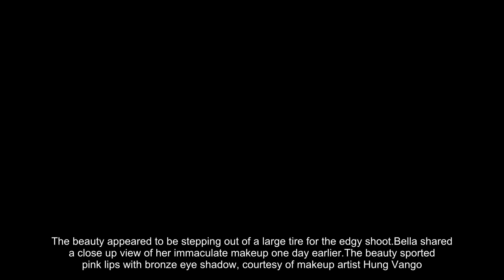Bella Hadid wows in red bra for LOVE magazine shoot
She's dominated New York Fashion Week, from walking in Oscar de la Renta's show to Anna Sui, Prabal Gurung, Alexander Wang and Jason Wu.And on Tuesday, Bella Hadid shared a sizzling clip of herself wearing just a red bra with matching underwear.The 20-year-old shared a sneak peak of her LOVE magazine video calendar shoot.The model flashed her slim form in the low-cut undergarment, pairing it with high-waisted bottoms.She added stockings with a garter belt to finish off her sultry look.Bella styled the seductive ensemble with gold hoop earrings and a severely pulled back ponytail.The beauty appeared to be stepping out of a large tire for the edgy shoot.Bella shared a close up view of her immaculate makeup one day earlier.The beauty sported pink lips with bronze eye shadow, courtesy of makeup artist Hung Vango.The younger sister of Gigi Hadid captioned the snap: 'Coming soon: Everybody's favorite sexy video calendar of the year. @thelovemagazine (no filter needed with @hungvanngo on the face).'She's taken part in the Love magazine's advent calendar for the past two years.For the 2016 edition, the gorgeous runway star did an eighties inspired workout video while sporting a leotard.She's also worn a Wonder Woman costume as well as a long black wing with a tiny ensemble.She recently hit the runway with sister Gigi for the Anna Sui show during NYFW.Prior to that, she wowed in a patterned black and white number for Oscar de la Renta after slipping into a stunning dress for Prabal Gurung.